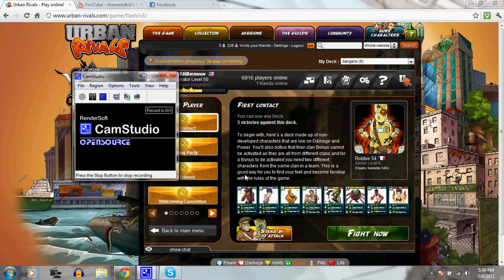UR Single Player Mode #1 First Contact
first of 26 episodes of UR Single Player Mode